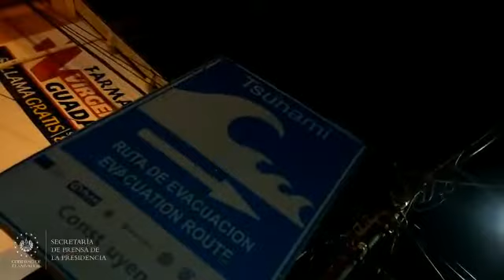Cerco sanitario permanece por prevención de COVID19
AlertaCOVID19SV 📹📺 || Así luce el casco urbano del puerto de La Libertad, a pocas horas de que finalice el cerco sanitario activado como prevención a los contagios de COVID19. QuédateEnCasa.